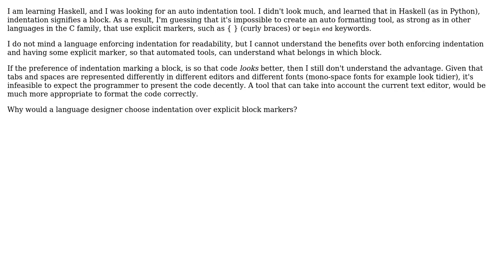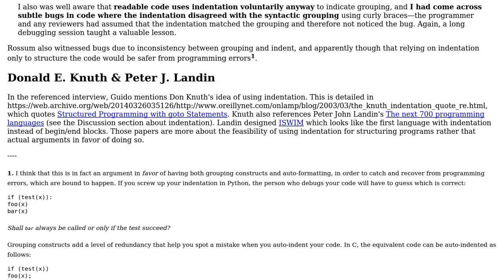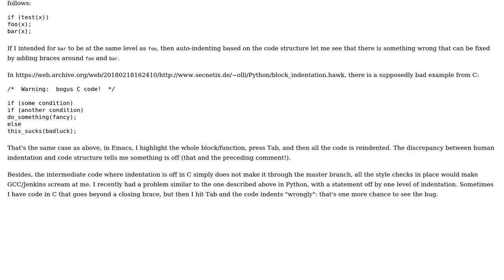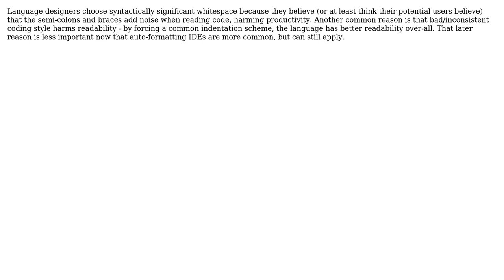Software Engineering: Why should a language prefer indentation over explicit markers for blocks?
With thanks & praise to God, and with thanks to the many people who have made this project possible! | Content (except music & images) licensed under CC BY-SA | Music | Images & others | With thanks to user Telastyn user Reinstate Monica user JacquesB user Deduplicator user coredump and the Stack Exchange Network Trademarks are property of their respective owners. You are responsible for your own actions.